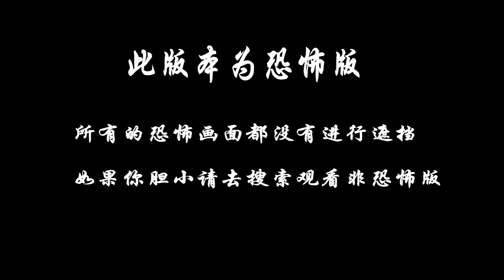分分钟看电影：8分钟带你看完日本恐怖电影《妃姬子的诅咒》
集合了知名恐怖电影的惊悚影像，你承受得住吗？你不知道的都市传说…